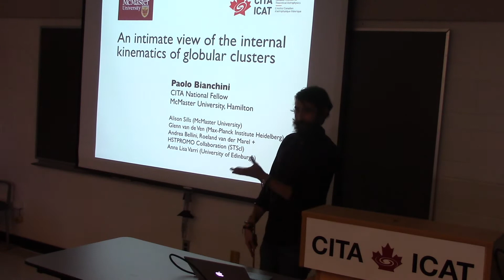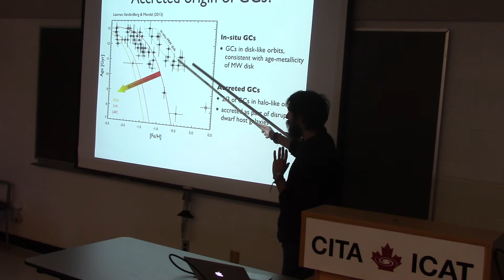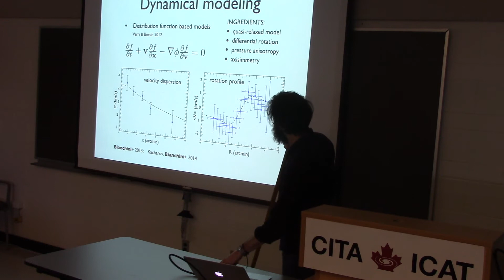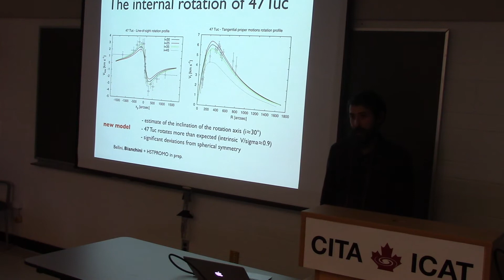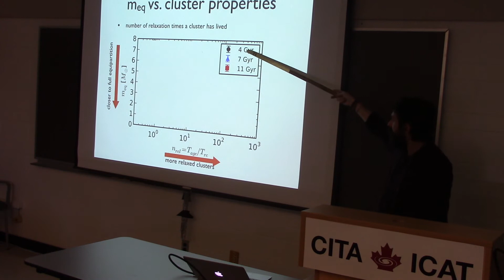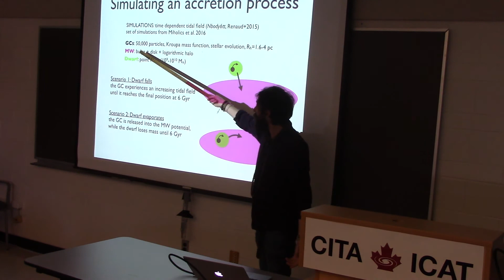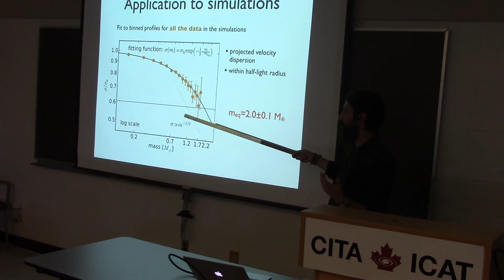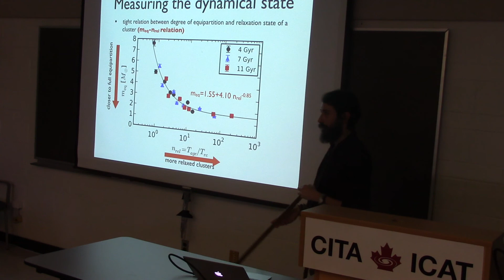CITA 768: An intimate view of the internal kinematics of globular clusters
Title: An intimate view of the internal kinematics of globular clusters
Speaker: Paolo Bianchini (McMaster University)
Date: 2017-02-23